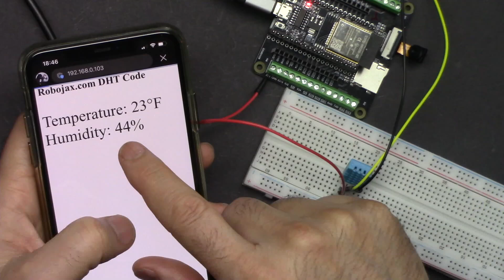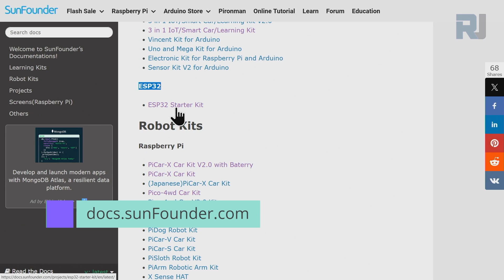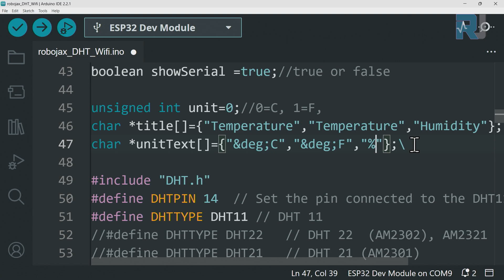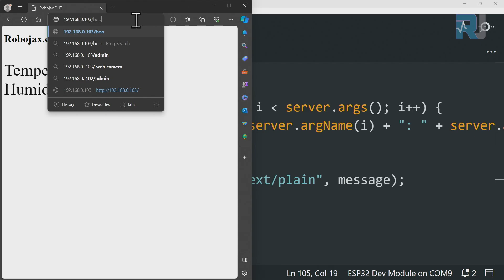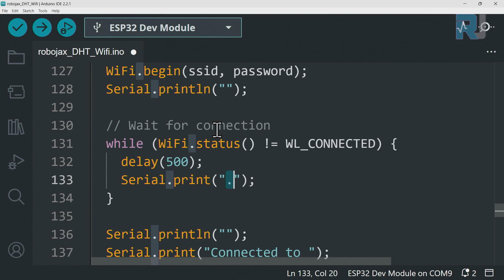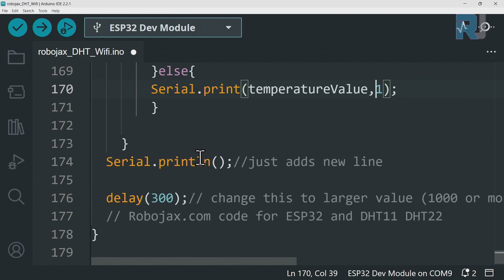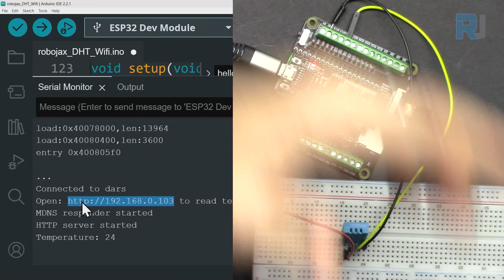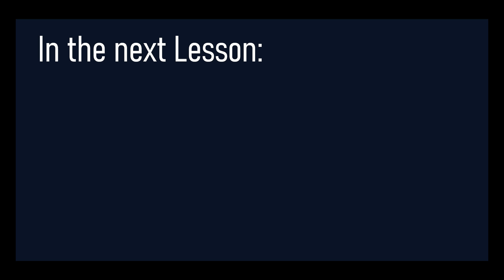ESP32 Tutorial 51 - Temperatuer and Humidty over WiFi with DHT - RJT385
In this video we learn how to  use ESP32 as a server and measure temperature and humidity using DHT11 and display it on mobile phone or computer browser. Full code is provided and explained.

This video is part of series of Tutorials for SunFounder ESP32 IoT Learning Kit which can be viewed

Amazon USA
Amazon Canada
Amazon UK
Amazon Deutschland
Amazon Japan

00:00 Start
1:45 Introduction to DHT wifi project
3:59 Arduino Code for ESP32 DHT Wifi
13:31 Selecting ESP32 board and COM port in Arduino IDE
15:13 Demonstration of Temperature over Wifi